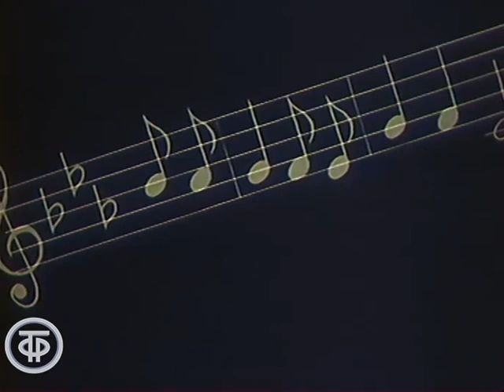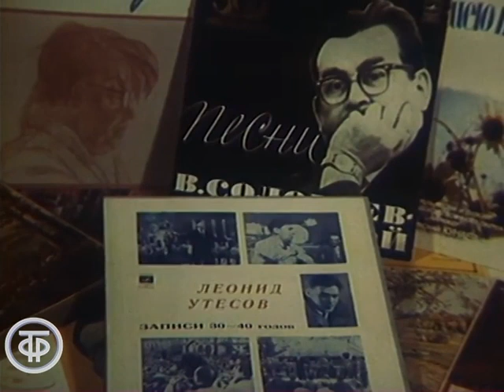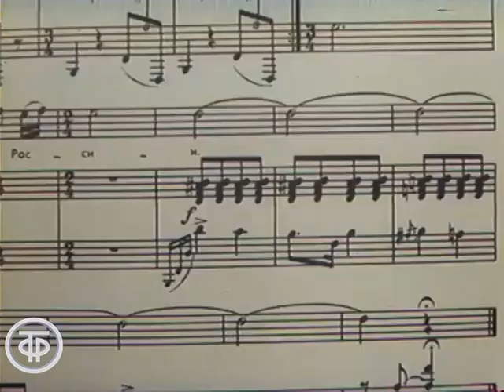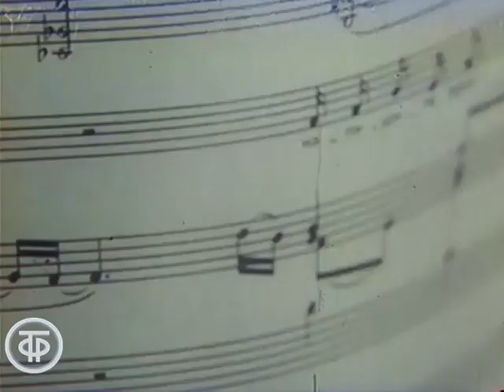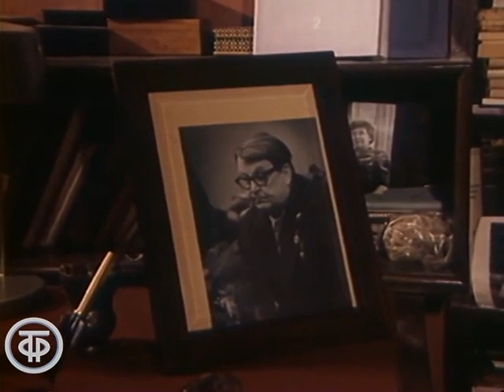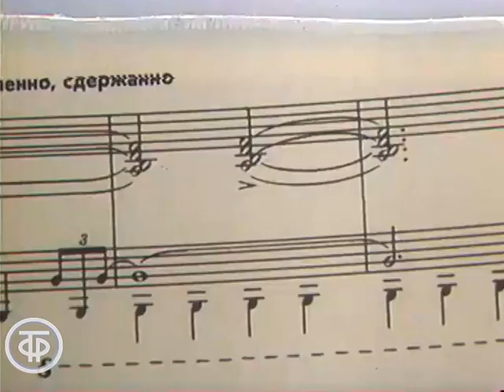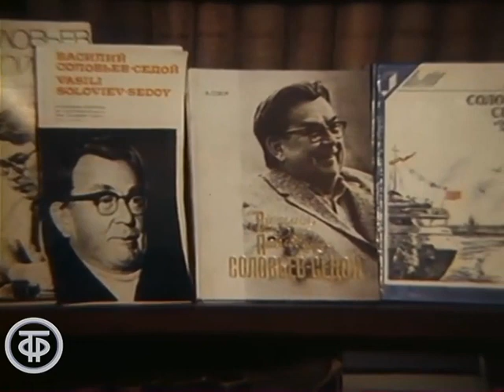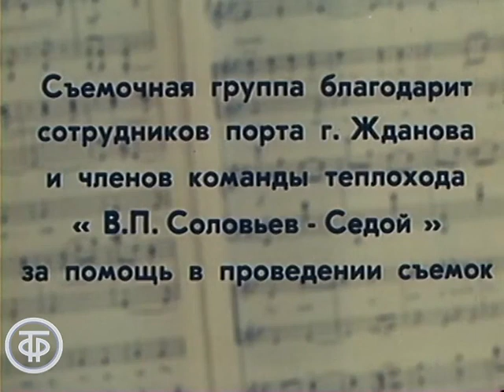...Всё, что на сердце у меня... О жизни и творчестве композитора Василия Соловьева-Седого (1987)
О жизни и творчестве композитора В.Соловьева-Седого.
В фильм включена кинохроника 1940, 1950 годов, фрагменты художественных фильмов с музыкой композитора.

Лентелефильм 1987
Автор сценария - Т. Петрова
Режиссер - Олег Ерышев
Оператор - Николай Горский